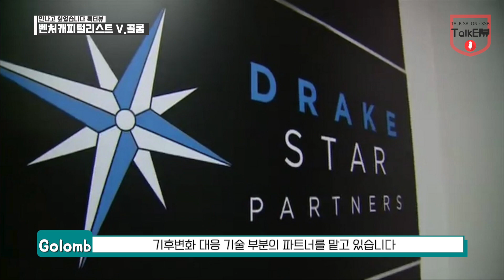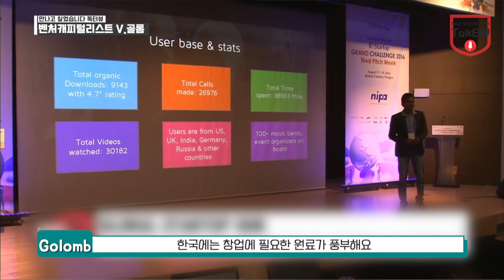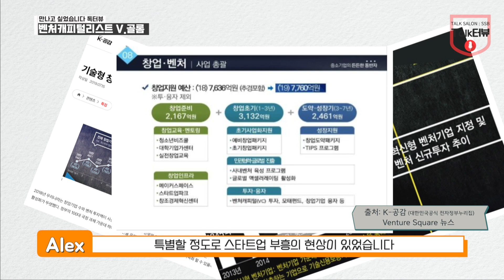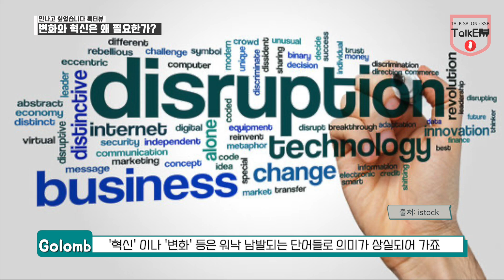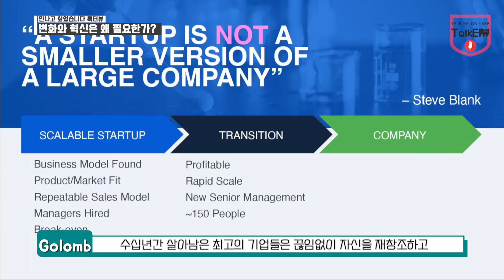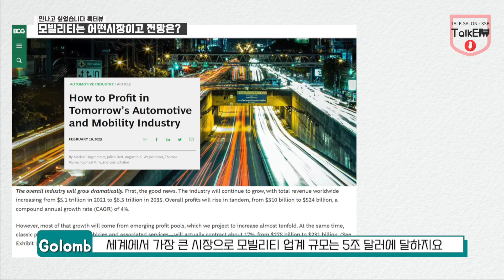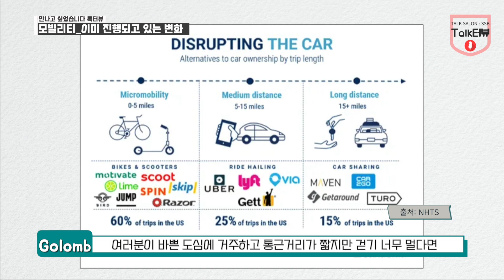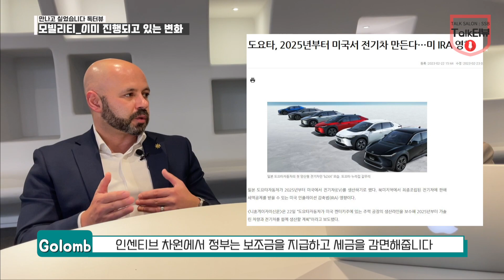언제까지 스타트업만 하고 있을래?! feat. 진짜 기업으로 가는길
스타트업(Start-up)이란 뭘까요? 일반 창업과 무엇이 다를까요?
스타트업에서 유니콘 기업으로 지속가능하게 성장하기 위해서는
창업자는 무엇을 준비해야 할까요?
스타트업의 변화-혁신- 전환의 타이밍은 어떻게 알 수 있을까요?

글로벌 M&A 투자 은행, 드레이크 스타(Drake Star)의 파트너이자
자율주행과 EV를 포함한 모빌리티, 에너지, 인공지능 등
테크 분야의 세계적인 투자자인 비탈리 골룸(Vitaly Golomb)와의
인터뷰를 통해 그 해답을 찾아보세요!